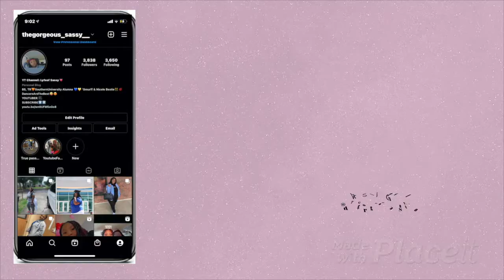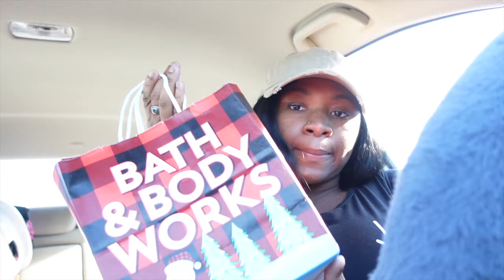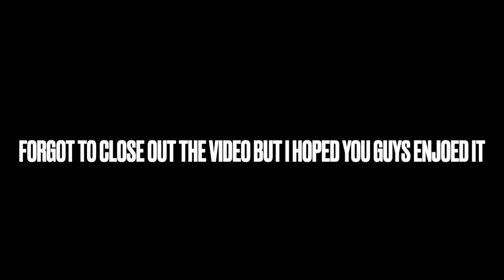Late Night Dance Session W/ Friends | Chick Fil A Mukbang | VLOGMAS DAY 3 & 4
Thank you for always rocking with me. I love each and every single one of y'all. Im giving y'all some of the best content. I love y'all & thanks for supporting me. I love y'all so much. Thank you for supporting me